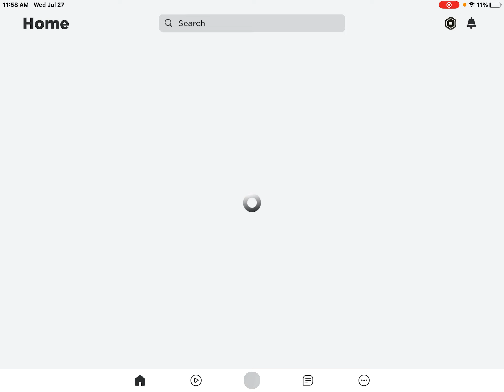Getting the mega bundle 2022 in Toca boca 🎉🥳🎁